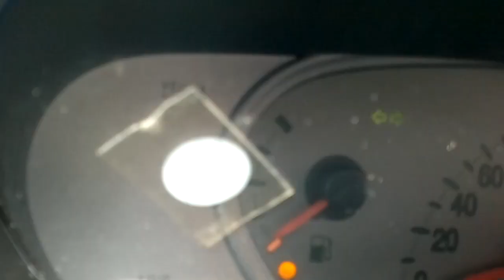I vigili di Torino "danno l'esempio".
Un esempio del grande senso civico dei vigili di Torino.